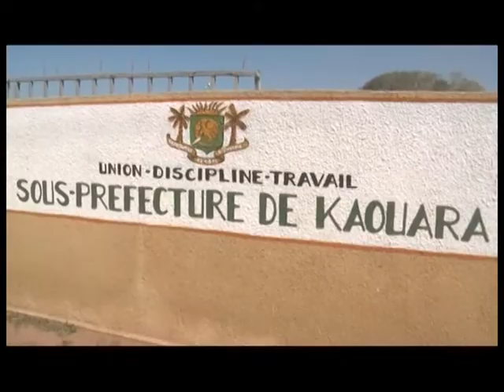Intronisation / Kaouara : Installation du tout 1er Sous-préfet